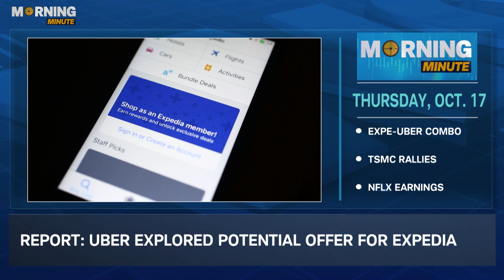Stock Market Morning Minute, Thursday, Oct. 17: EXPE, TSMC, NFLX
Expedia (EXPE) rallies after a report Uber Technologies (UBER) was considering an offer for the travel site, TSMC (TSM) earnings help boost chip names, and Netflix (NFLX) moves higher ahead of earnings.